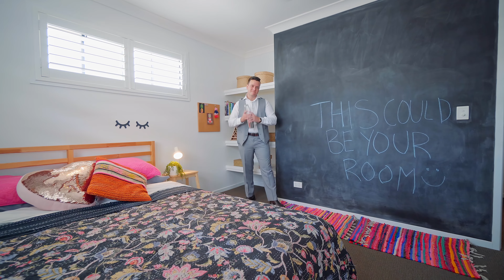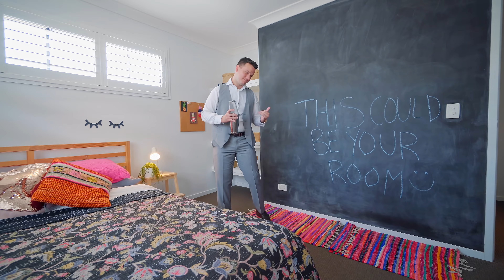Property Video @ 4/837 Old Cleveland Road, Carina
A very spacious & chill townhouse!